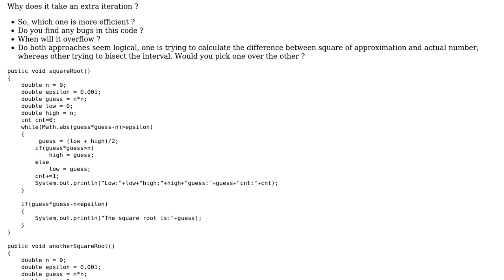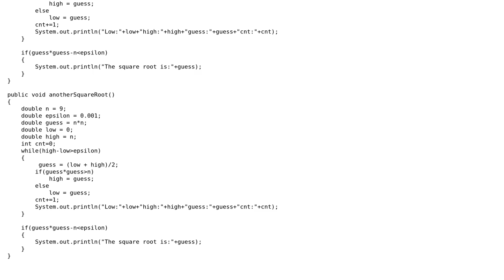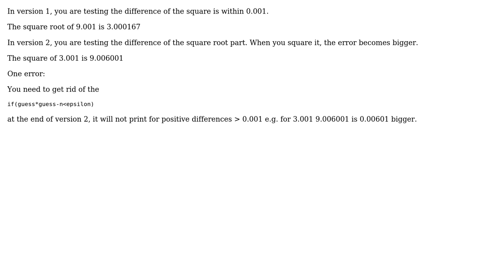Code Review: Square root approximations, implemented two ways (2 Solutions!!)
Code Review: Square root approximations, implemented two ways

With thanks & praise to God, and with thanks to the many people who have made this project possible! | Content (except music & images) licensed under CC BY-SA | Music | Images & others | With thanks to user Phoenix user Peter Taylor user parkydr user 200_success and the Stack Exchange Network Trademarks are property of their respective owners. You are responsible for your own actions.